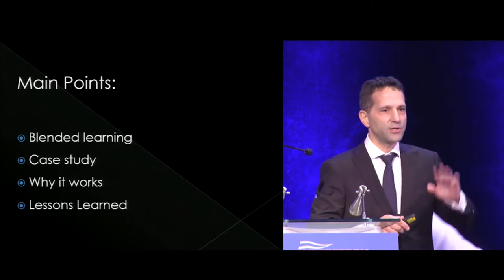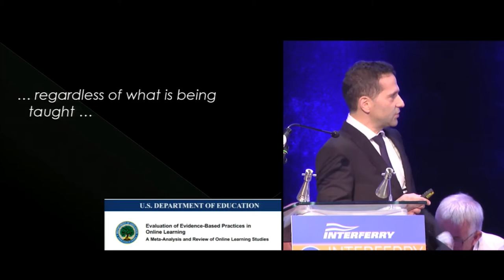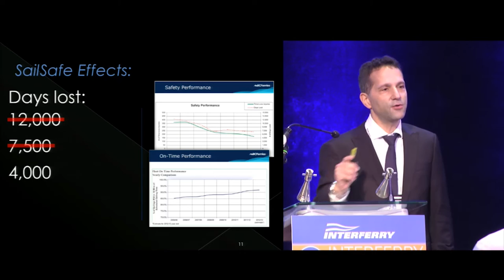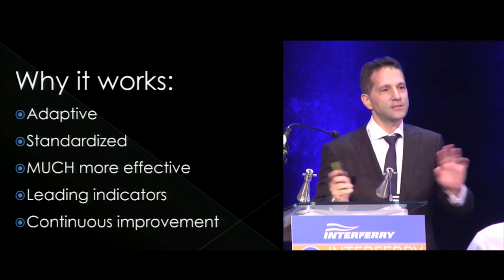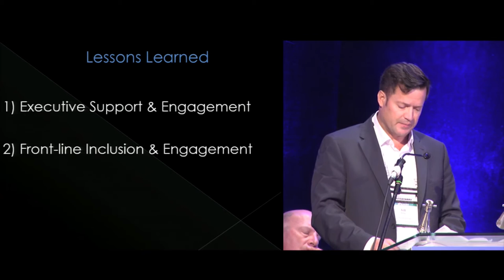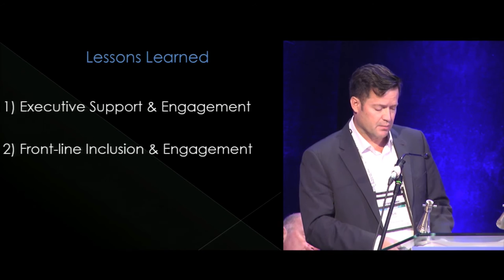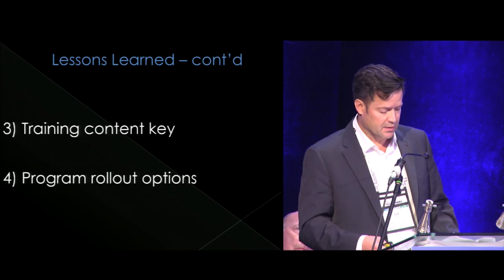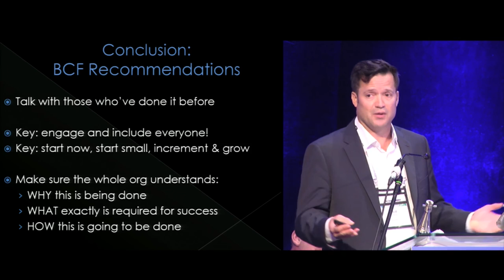ELearning Implementations: Lessons Learned - Interferry 2016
Lessons learned from the implementation of eLearning and the SEA program at BC Ferries. This presentation took place during the Safety Considerations session at the 41st Annual Interferry Conference in Manilla (Oct. 2016).

Speakers:
Murray Goldberg - Founder and CEO, Marine Learning Systems Inc.
Jeffy Joyce - Director of Terminal Engineering, British Columbia Ferry Services Inc.